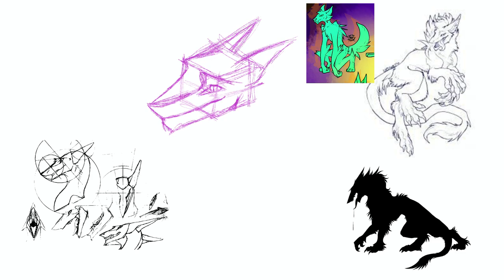Frost and Wolfgang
An artwork I made for my best friend and myself. My sona is the sergal, Wolfgang, and hers is the wolf, Frost. 19/12/2023

I do sometimes do art for money.